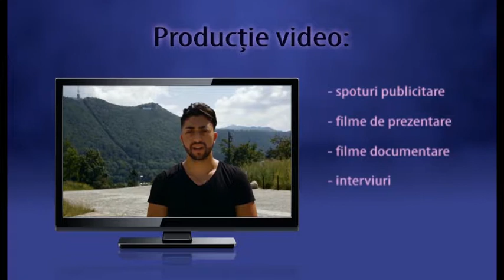Fotografie filmare nunta botez cununie civila, fotograf cameraman Slobozia, Ialomita la pret bun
Cel mai mic, bun si ieftin pret fotograf, videograf, cameraman profesionist de eveniment din municipiul Slobozia: nunta, botez, cununie civila, sedinta foto video trash the dress raportat la nivel profesional. Filmare si fotografie artistica profesionala la preturi mici. Cele mai mici, bune si ieftine preturi fotografi, cameramani, videografi profesionisti de evenimente: nunti, botezuri, cununii civile, sedinte foto raportate la calitate profesionala sin judetul Ialomita. Filmari, fotografii artistice si sedinte foto profesionale la preturi rezonabile si calitate profesionala. Oferta cu reducere de pret pentru sezonul 2017. Pret negociabil. Oferte cu reduceri de preturi si preturi negociabile.

Un fotograf profesionist de eveniment sau mai multi fotografi profesionisti de evenimente vor avea asupra lor un aparat foto profesional DSLR sau mai multe aparate foto profesionale si accesoriile necesare si vor face poze atat pe toata durata evenimentului cat si partial la solicitarea clientilor: acasa la traditii, la ceremonia civila de la primarie, casa casatoriilor, oficiul de stare civila, la sedinta foto video din parc, la slujba religioasa de la biserica, la restaurant pana dupa tort, precum si la prima baie a copilului de dupa botez facuta de nasi. Fie ca este vorba de fotografii artistice sau fotojurnalism ei vor face un numar mare de poze pe care le vor selecta iar cele mai reusite fotografii vor fi editate si retusate pe computer. Dupa procedeul de editare si retusare fotografie, fiecare poza va arata mult mai bine. Va stam la dispozitie si cu poze printate pe diversi suporti in diverse formate, un album sau mai multe albume foto personalizate, o fotocarte sau mai multe fotocarti si magneti printati. Putem edita orice fotografie dorita de client cu text si efecte speciale de imagine.
Un videograf cameraman profesionist de eveniment, sau mai multi videografi cameramani profesionisti de evenimente vor face filmari pe toata durata evenimentelor sau partial. Fie ca este vorba de un singur operator de imagine sau mai multi operatori de imagine, fie ca au doar o camera video profesionala la ei, ori mai multe camere video profesionale, ei vor face filmarile in stil cinematic. Fiecare filmare va fi facuta cu respectarea incadraturilor folosite in film si televiziune. De asemenea, pe langa camerele video profesionale sau DSLR-uri ei vor avea si alte accesorii necesare pentru realizarea de filme: steadycam, drona, macara, slider, trepied, microfon profesional, lavaliere si lumini suplimentare. In urma filmarilor un monteur profesionist cu diploma de editor imagine va face un montaj video profesional cu respectarea regulilor folosite in montajul video profesional si va aplica tranzitii in stil cinematic, corectie si gradatie de culoare precum si efecte speciale de sunet si imagine. In urma montajului vor rezulta un film sau mai multe filme de lung, mediu sau scurt metraj, un videoclip sau mai multe videoclipuri gen best moments, un miniclip sau mai multe miniclipuri gen trahs the dress, un miniclip sau mai multe miniclipuri facute dupa dorinta clientilor.
Materialele vor fi predate pe DVD personalizat sau dupa caz pe stick usb sau hard disk extern. De asemenea la solicitarea clientilor, ele pot fi trimise si prin internet cu aplicatii de transfer online.